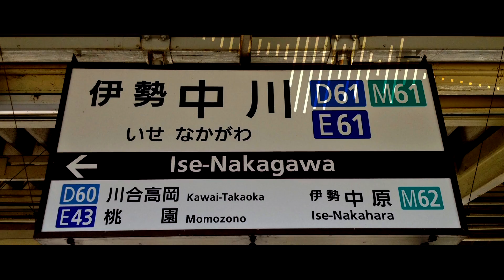【駅名記憶】「怪物」で近鉄名古屋→神戸三宮【りつまつり2022】【Vo.波音リツ】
こんにちは　りつまつり2022です

駅名記憶第54弾。
今回は近鉄名古屋線、大阪線、難波線、阪神なんば線、本線です。
駅名は2022年7月時点のものです。
画像はちゅうさん 氏、WikimediaCommonsから。